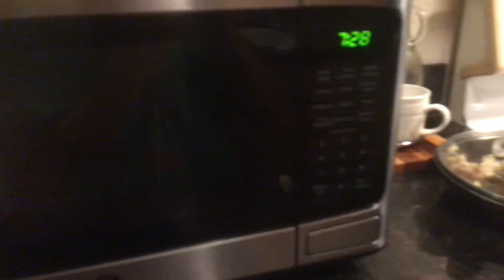Making Pizza For Breakfast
Hey kids I’m making pizza for breakfast

Kids: YAY!